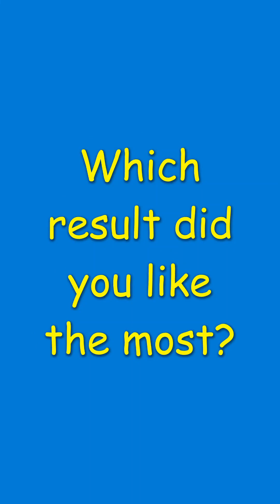Pouring Cells with just a sheet of paper! no silicon or floetrol needed! 3 Fluidart Experiments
Using acrylic colors cells are made in easy way without any pouring mediums, floetrol, silicon oil or even kitchen torch. Just My acrylics and sheet of paper. 3 different results are made. Tell me your favorite in comments!